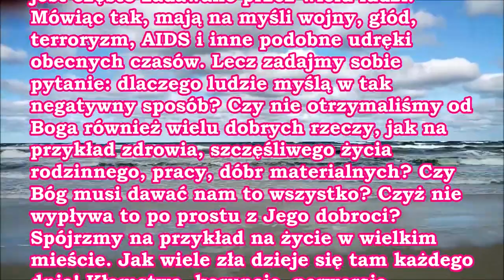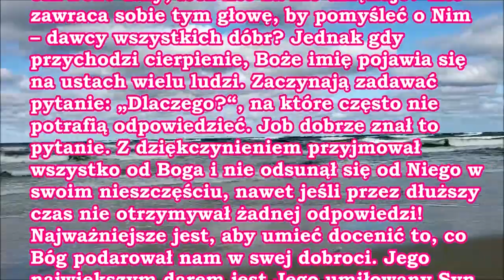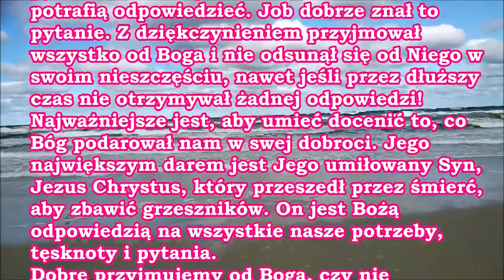Czego uczy mnie Biblia w Księdze Joba 2,10 J001 Zielone Niwy